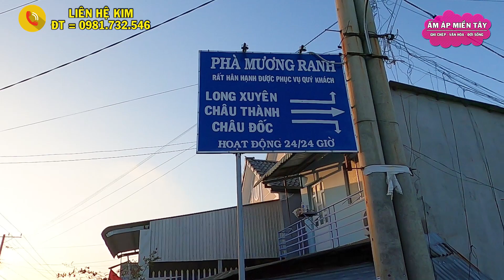Chuyến Phà Mương Ranh - Chuyến Đi Và Chuyến Về